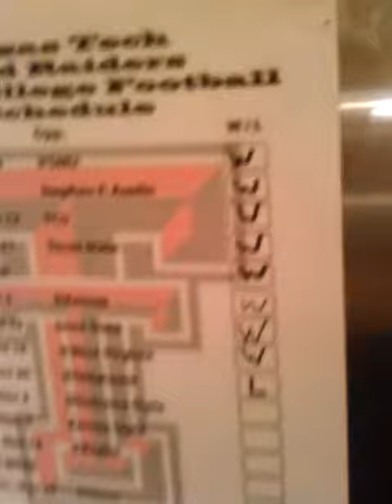texas tech vs oklahoma crow vid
whatevs